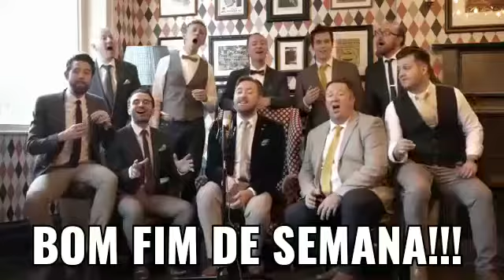stand by me cover a capela do jeito que vc nunca ouviu lindo demais uma das músicas mais bonitas